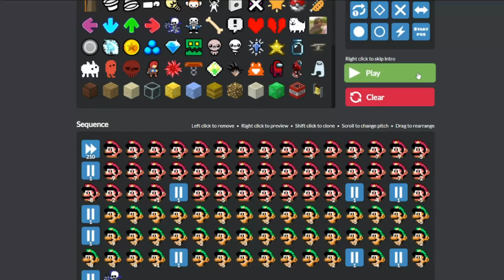DON'T YOU LECTURE ME WITH YOUR THIRTY DOLLAR WEBSITE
Duvido você adivinhar que musica eh :)
o primeiro quem adivinhar ganha coração e eu fixo comentario :)